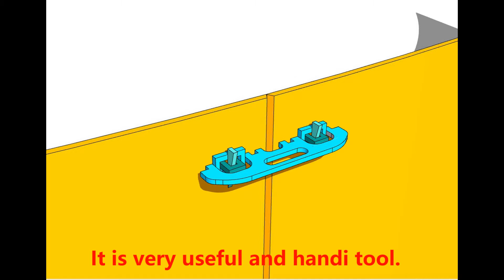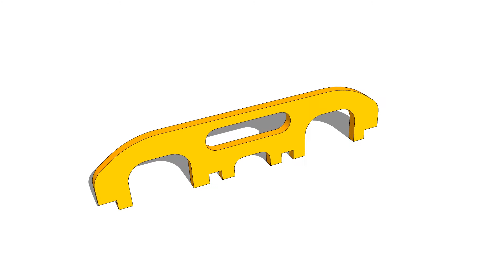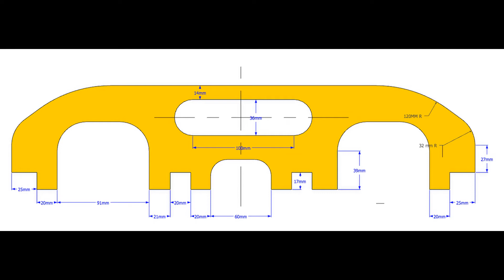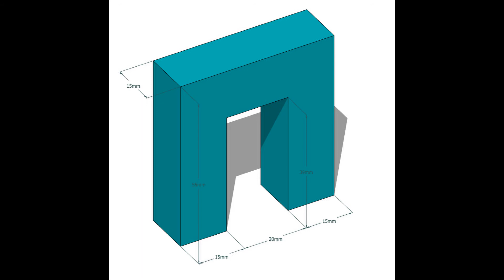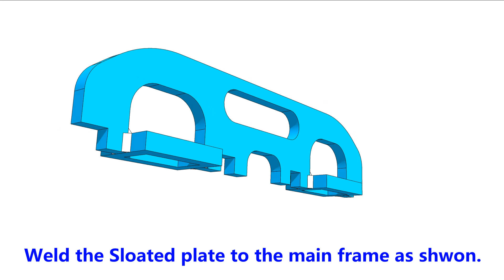API 650. How to make a Low cost KEYPLATE for storage tank fabrication and erection. TUTORIAL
API 650. Key plates are very useful for storage tank fabrication and erection. This is a demo for, how to fabricate a cheap, low--cost Keyplate.